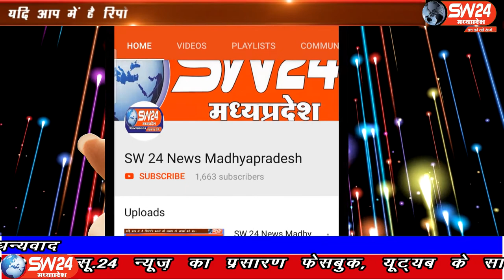SW 24 News Madhyapradesh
इंदौर स्वतंत्रता दिवस के पर्व पर शहर के सभी शासकीय गैर शासकीय कार्यालयों में झंडे फहराए गए। इंदौर नगर निगम के अधिकारियों ने भी झंडा वंदन कर राष्ट्रगान गया। इंदौर ब्यूरो राकेश सच्चर के साथ दीपक सिंह की रिपोर्ट